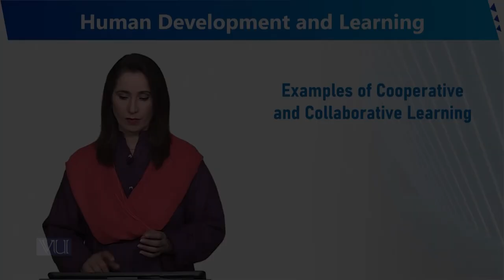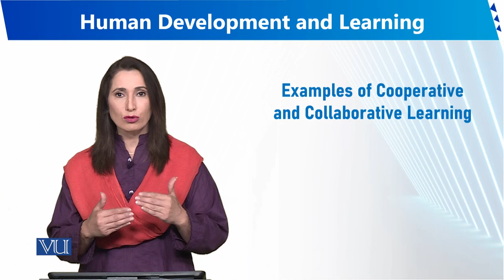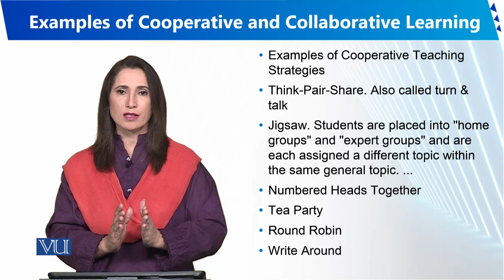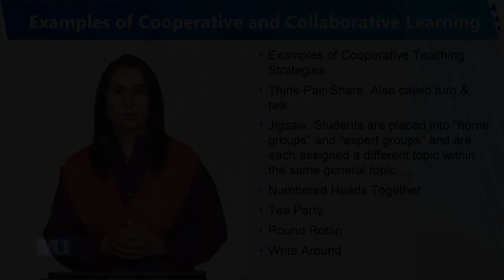Examples of Cooperative and Collaborative Learning | Human Development and Learning| EDU302_Topic244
Topic244 - Examples of Cooperative and Collaborative Learning,
By Dr. Sumaira Rashid